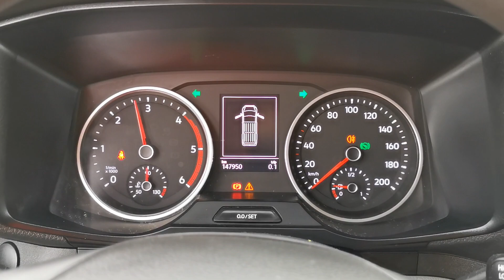Kleyn Vans - M.A.N. TGE 3.180 2020 147,878 km